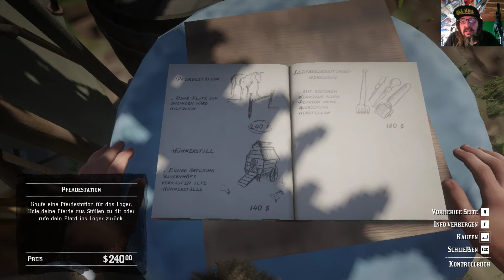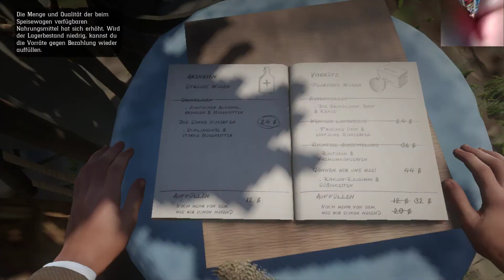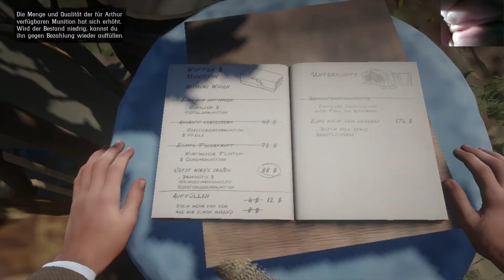Red Dead Redemption II Lets Play 010 - Sekten Killer .. wir holen ihn da raus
Red Dead Redemption II Lets Play 010 - Sekten Killer .. wir holen ihn da raus ... der arme junge ist reingefallen auf so eine Scheiß Sekte und wir holen ihn da raus .. genauso wie den gefangenen .. aber liefern ein gesuchten in den Knast ab ..mmmhhh ich mach was ich will hihi
Viel vergnügen ;-)

grüße euch alle ganz herzlich die schauen